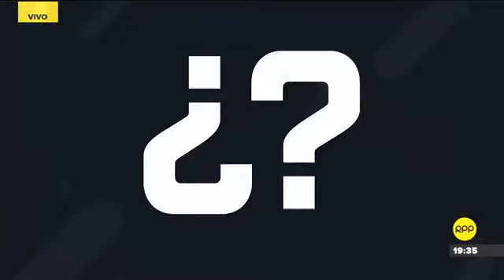QTLR Rafael Vela, fiscal coordinador del caso Lava Jato